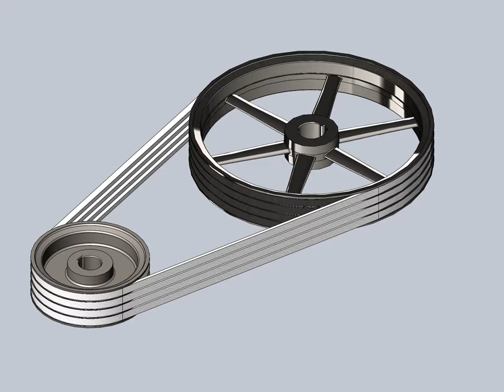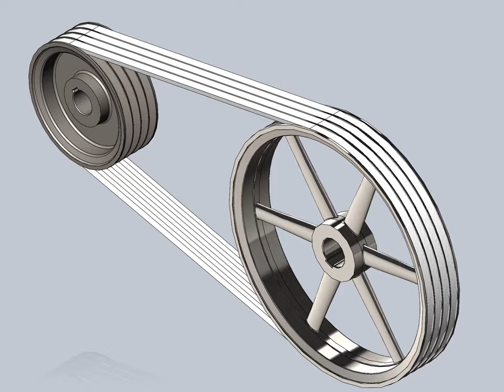Remeni par - animacija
Nastavni predmet: Modeliranje i simulacije pomocu racunara - izborni predmet.
Skolska 2020/2021 god.
Prenos snage klinastim remenom - animacija.